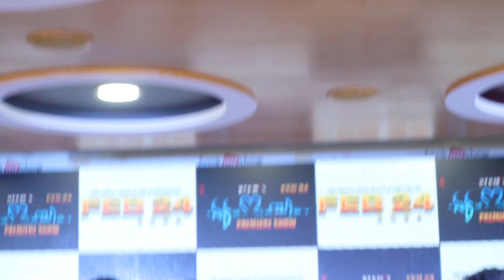ಏಕ್ ಲವ್ ಯಾ ನೋಡಲು ಬಂದ ರೇಣುಕಾಚಾರ್ಯ | Prem's Ek Love Ya | Rakshitha